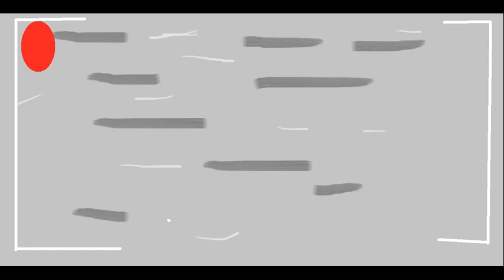FNAF 2 REAL LIFE ANIMATION!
LLLLLLOOOOOOOLLLLLLL! IDK? I DONATE KOLAD I DROWN KOLAS I DONT KNOW IRON DOUNT KITTENS